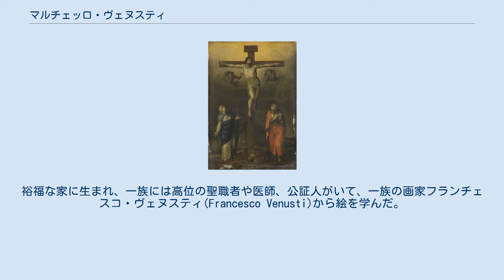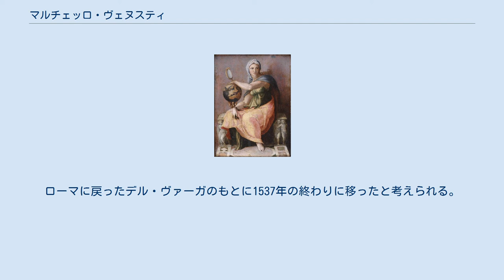マルチェッロ・ヴェヌスティ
マルチェッロ・ヴェヌスティ（Marcello Venusti、 1512年ころ - 1579年10月15日） はイタリアのマニエリスムの画家である。
16世紀の中頃にローマで活動した。
 イタリア北部、ロンバルディアのマッツォ・ディ・ヴァルテッリーナで生まれた。
裕福な家に生まれ、一族には高位の聖職者や医師、公証人がいて、一族の画家フランチェスコ・ヴェヌスティ(Francesco Venusti)から絵を学んだ。
ヴィンチェンツォ・デ・バルベリス(Vincenzo de Barberis: c.1490-1551)のもとで修行を続け、1531年にデ・バルベリスとマントヴァに移った。
マントヴァでマニエリスムの画家、ジュリオ・ロマーノと知り合い影響を受けた。
 マントヴァで活動したことで、ヴェヌスティは「Il Mantovano(マントヴァの人)」の仇名で呼ばれることになった。
1533年から1534年はジェノヴァで働いていたペリーノ・デル・ヴァーガ(Perino del Vaga: 1501–1547)のもとで働き、デル・ヴァーガからも影響を受けた。
ローマに戻ったデル・ヴァーガのもとに1537年の終わりに移ったと考えられる。
デル・ヴァーガの工房で知り合った建築家、彫刻家のデラ・ポルタの一族の娘と結婚した。
生まれた子供には尊敬するミケランジェロ(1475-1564)の名前を付けた。
 ローマの教会のために多くの祭壇画を描くとともに、ミケランジェロの作品を模写したことで知られ、当時の芸術家のパトロンだった枢機卿、アレッサンドロ・ファルネーゼの注文でバチカン宮殿のフレスコ画、「最後の審判」を模写した油絵を描いたことで知られている。
これはミケランジェロが存命中に描かれた。
またミケランジェロの下絵で描いた作品もある。
 ローマで没した。